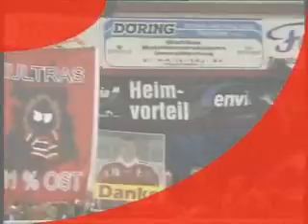ETC Crimmitschau - Eisbären Regensburg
2.Bundesliga 2004/05 | 35.Spieltag | 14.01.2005 | Endergebnis: 5:2 (0:0, 2:2, 3:0) | Zuschauer: 2404